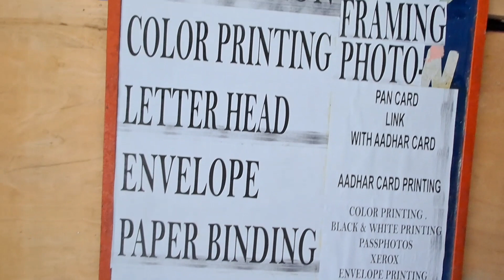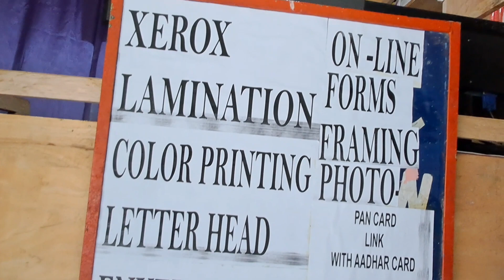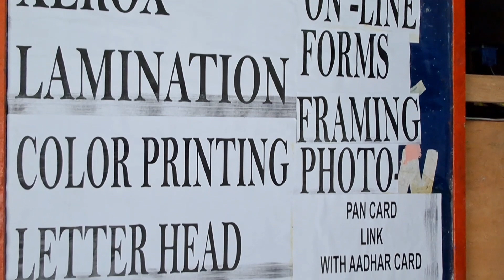My first vlog ||New cyber cafe opened in our village.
My first vlog ||New cyber cafe opening in our village.